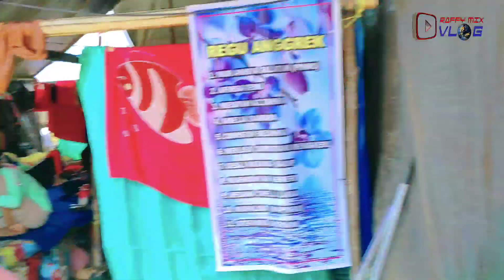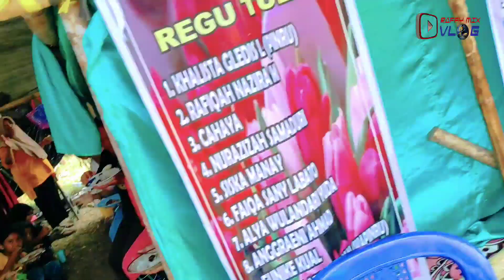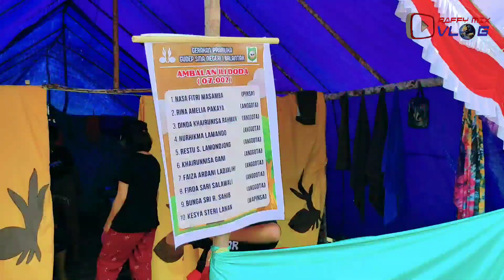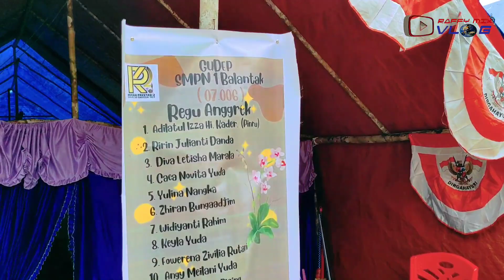2 November 2023